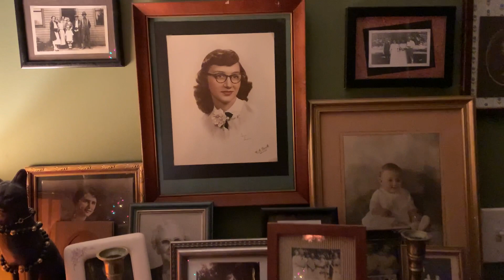Home for Christmas with decorations 2022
Our living room this Christmas with our Lemax collection set to Tift Merritt singing I'll Be Home For Christmas from the A Very Special Acoustic Christmas CD. The portraits are my great-great grandparents Emily and Sardis Hubbell, the last one is my mother Suzanne. Enjoy the wonderful rendition of this song.